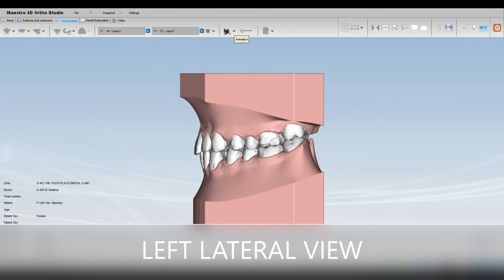Dental Invisible aligners cost Chanda nagar in hyderabad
Dental Invisible aligners cost in Chanda nagar in hyderabad- Around 1,00,000 rs.

Welcome to Aurobindo Dental hospital.

Aurobindo Dental hospital, is one of the best dental hospital in Hyderabad. we have all 15 plus years experienced dentists working with us. we offer all dental treatments at affordable cost.

 Prices At Our Hospital -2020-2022

Consultation fee -300 rs
Dental Braces cost- Metal-from 35,000 rs
Dental Braces cost-Ceramic-from 45,000 rs
Dental Implant cost-from 20,000 rs
Root Canal Treatment cost-2500 rs-4000rs
Wisdom Tooth removal cost-2500 Rs-3500Rs
Normal Tooth removal cost-from 1000Rs
Gum surgery for bleeding gums - 25,000 rs.
Gum surgery with bone grafting - 30,000 rs.
Scaling ( Cleaning of Teeth) (upper/ lower) – 1000 rs
Tooth colored filling per tooth - 1000 rs.
Metal ceramic crown - 3000 rs.
Normal filling per tooth cost - 1000 rs
Invisible aligners cost- 1,00,000 rs
All ceramic/Zirconia/Emax crown cost - 6000 Rs